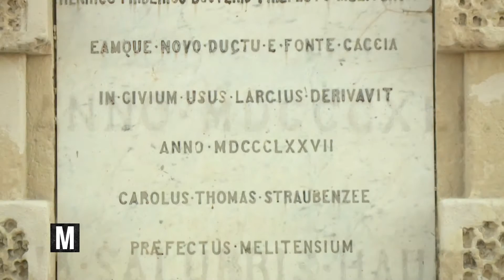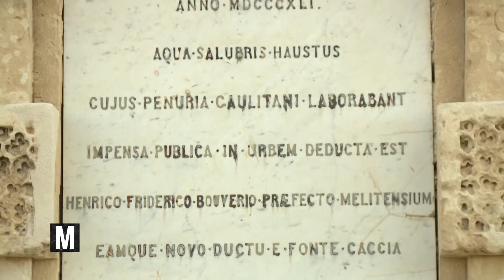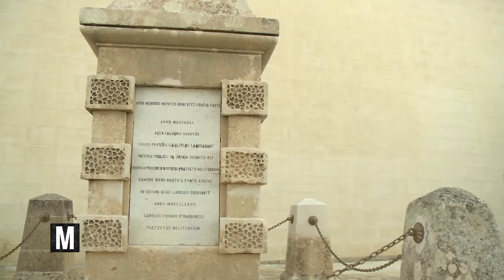MAFKAR Prog 17 - L-OBELISK U L-AKWEDOTT VICTORIA 1843